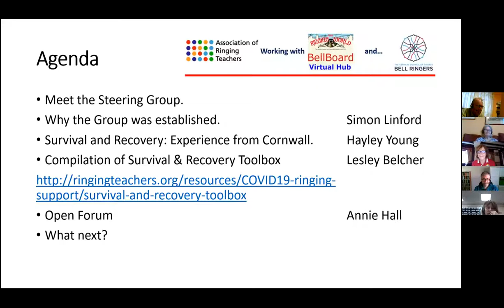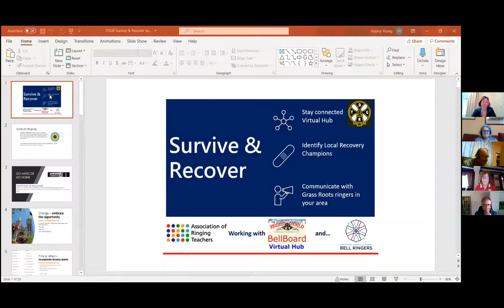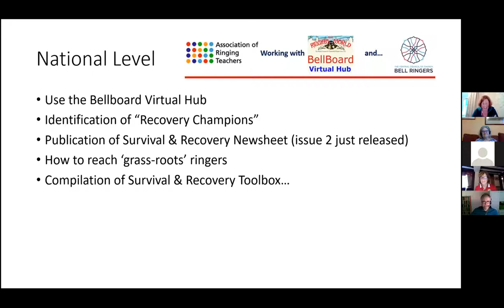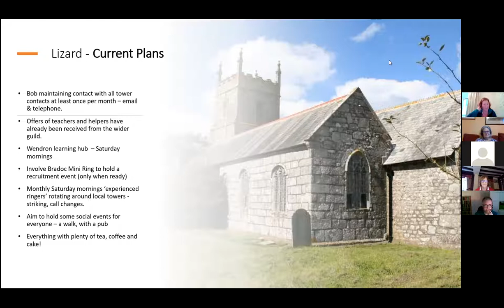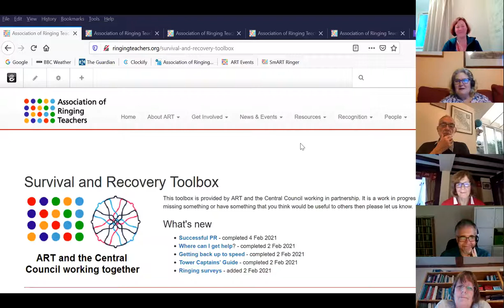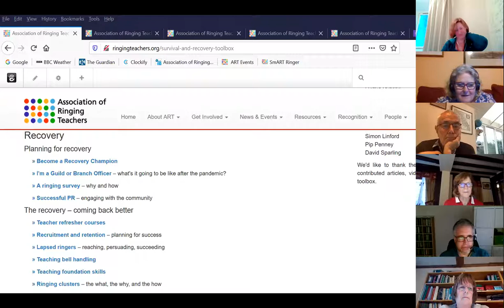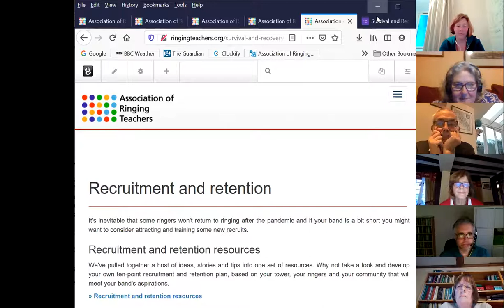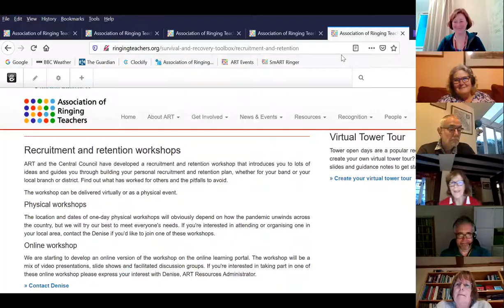Recovery Champions Meeting 6 February 2020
Recording of the Ringing Champions' Zoom meeting of Saturday 6 February 2021
Timestamps
10:50 Hayley Young - New things happening in Cornwall